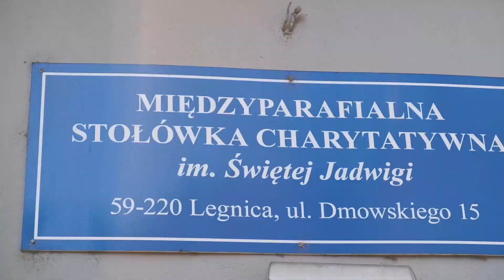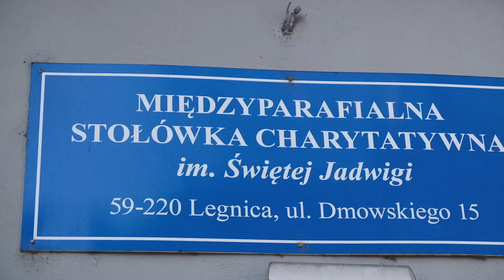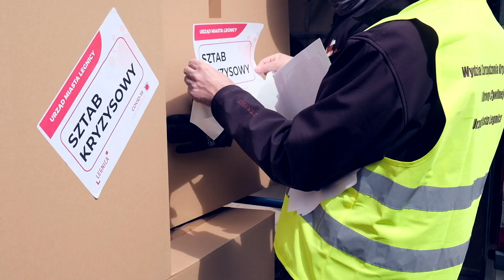Legnica. Raport tygodnia 18-24 kwietnia 2020r.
Zobaczcie, jaki był miniony tydzień okiem naszej kamery.